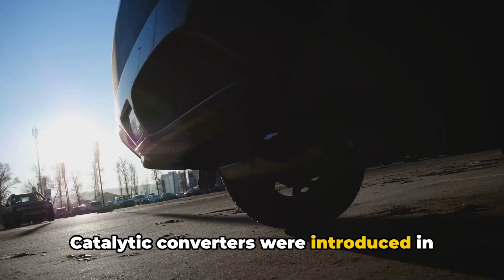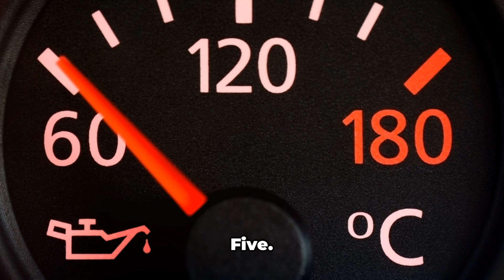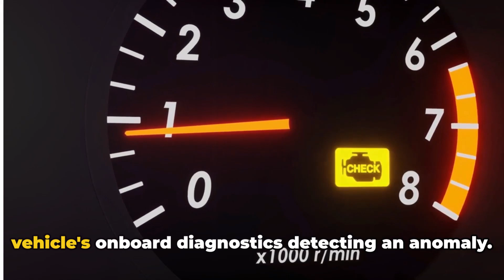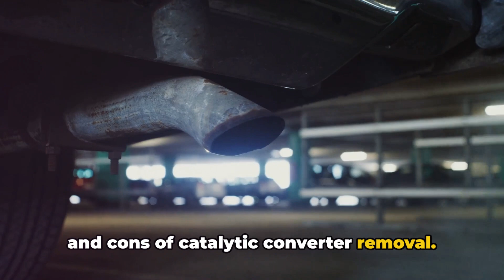Catalytic Converter Removal Pros and Cons: CAT Delete 101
Removing a catalytic converter pros and cons. Learn the main advantages and disadvantages of catalytic converter delete in this comprehensive guide.

In this video, I'm breaking down the pros and cons of catalytic converter delete, also known as cat delete or cat removal. This video covers the facts about removing your vehicle's catalytic converter, including potential performance gains, legal implications, and environmental impacts.

I look into the science behind catalytic converters, explaining how these crucial components reduce harmful emissions in your exhaust system.

You'll understand why some car enthusiasts consider catalytic converter removal and the potential benefits they're chasing, such as increased horsepower and improved fuel efficiency.

But is catalytic converter delete worth it? I also explore the drawbacks of cat removal.

This video is essential viewing for anyone considering a cat delete or interested in automotive modifications. I provide an unbiased, fact-based analysis of catalytic converter removal, helping you make an informed decision about your vehicle.

This video aims to be your definitive guide to catalytic converter removal, covering everything from basic definitions to advanced performance considerations. Whether you're a DIY mechanic or just want to understand your vehicle better, you'll find valuable information here.

Don't make a decision about catalytic converter delete without watching this video. Get the facts, understand the trade-offs, and make an informed choice about your vehicle's exhaust system.